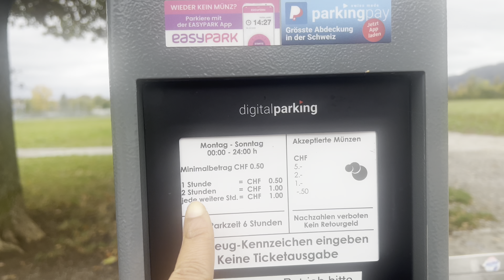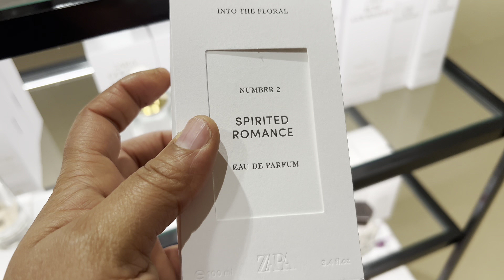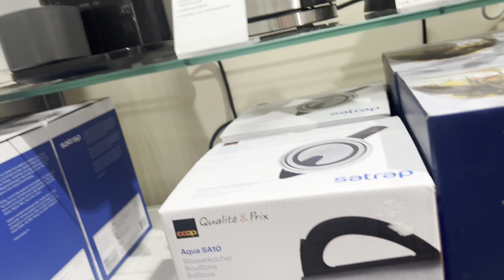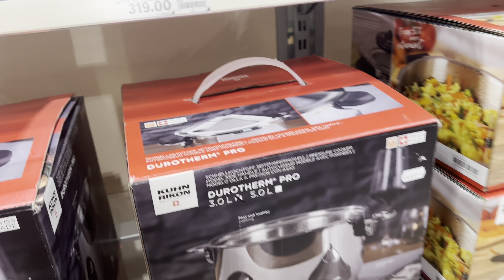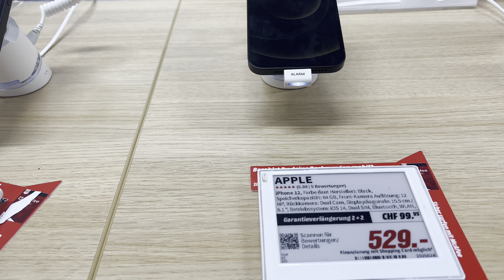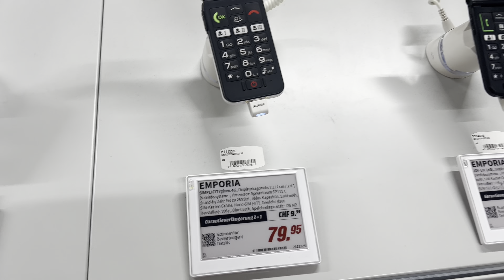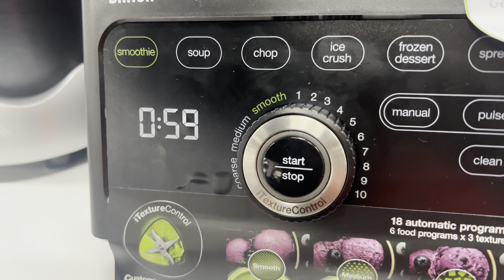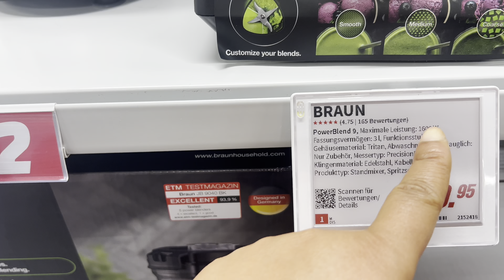HOW DO YOU CELEBRATE A DAUGHTER TURNING INTO A TEENAGER/THE BIG 13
HELLO GUYS WELCOME BACK TO MY CHANNEL IN THIS VIDEO I SHARED HOW I WAS ABLE TO CELEBRATE MY YOUNG BEAUTIFUL DAUGHTER WHO JUST TURNED 13.HOW DO YOU CELEBRATE BIRTHDAY FOR YOUR ADULTS.